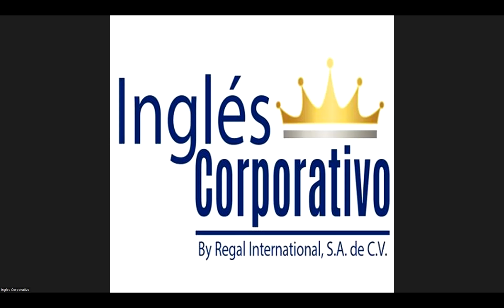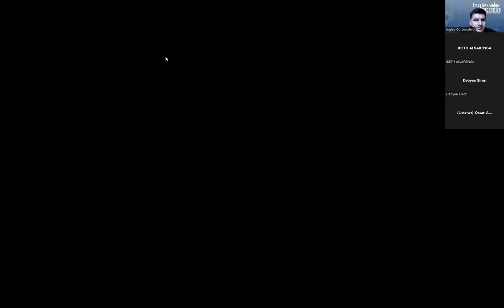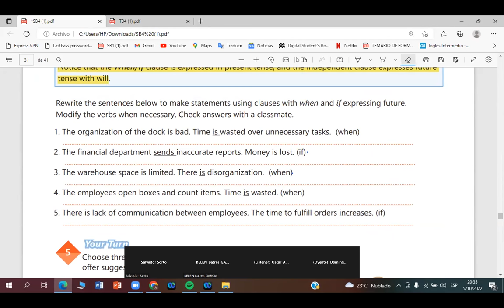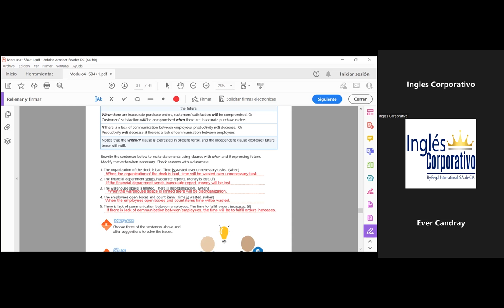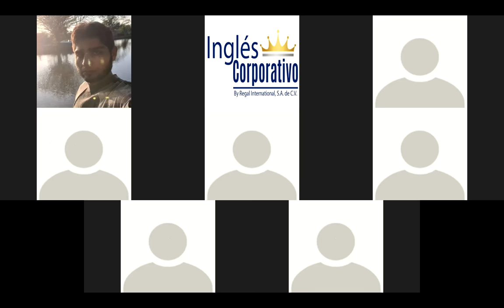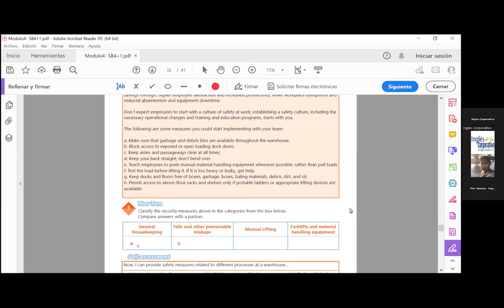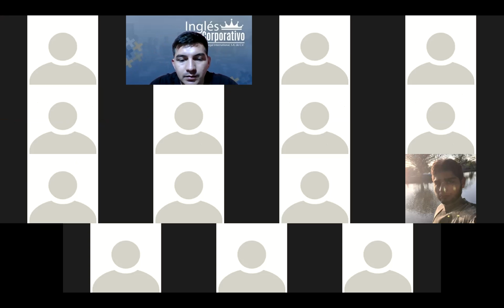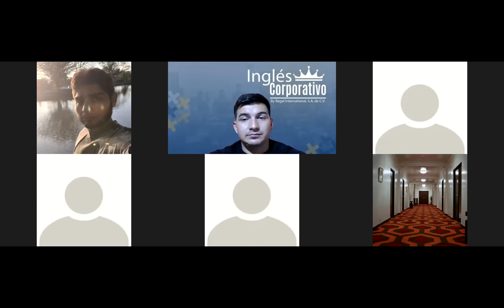Inglés Corporativo- 05-10-2022-Adverbs to qualify verbs.